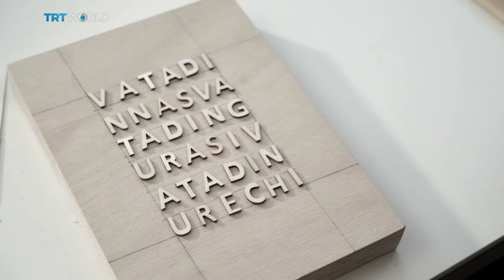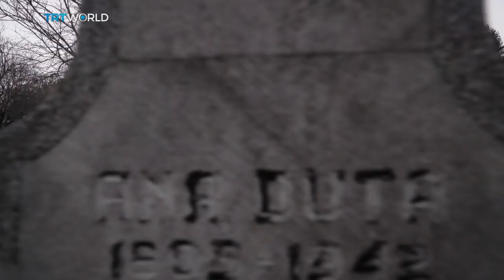Rendezvous with Romanian director Cristi Puiu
A brief talk with the director of The Death of Mr. Lazarescu on his view of cinema and art in general.